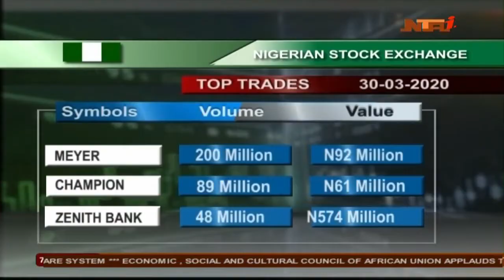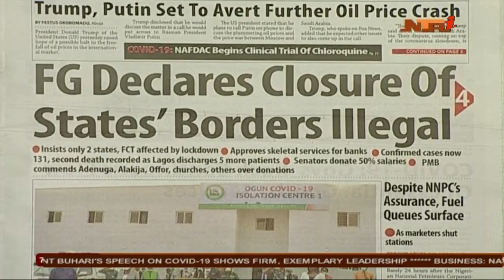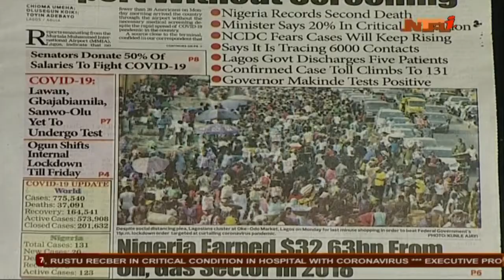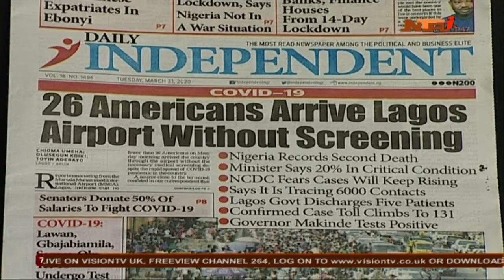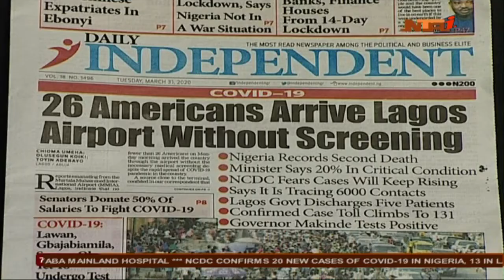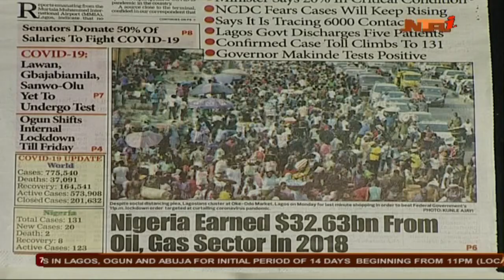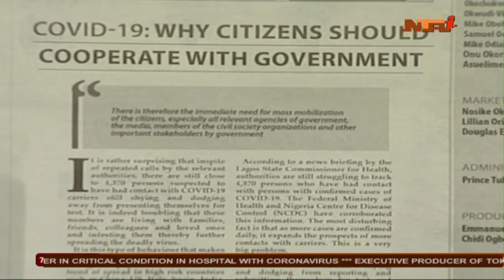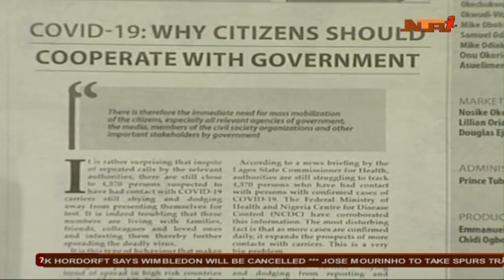Good Morning Nigeria 31/3/2020